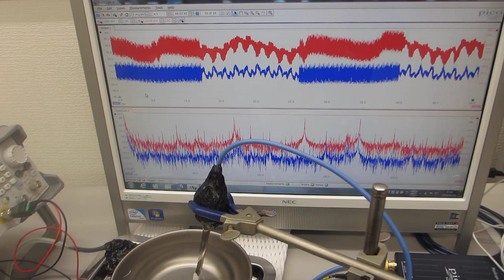オリジナル超音波プロ－ブの音響特性に基づいた、表面弾性波の非線形振動現象をコントロールする技術（超音波システム研究所）